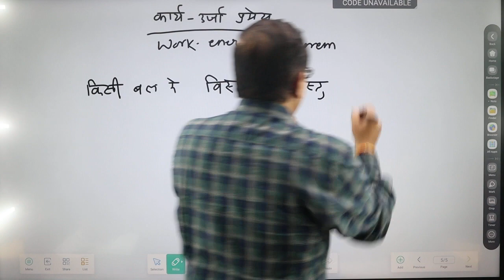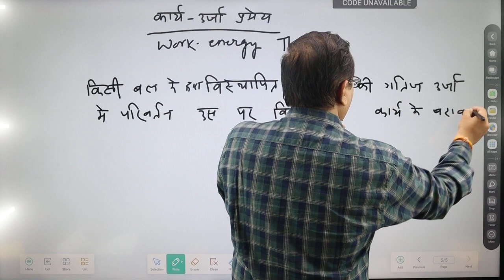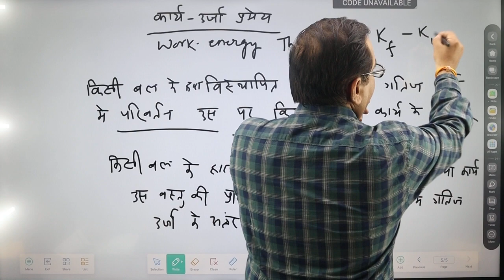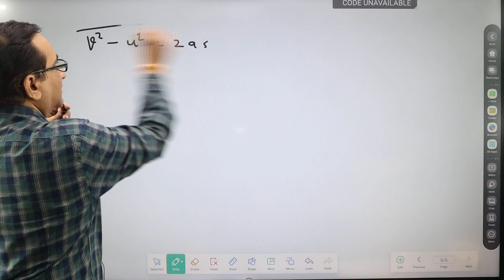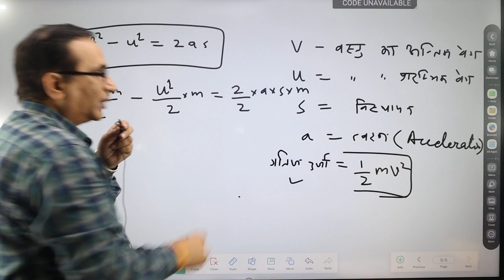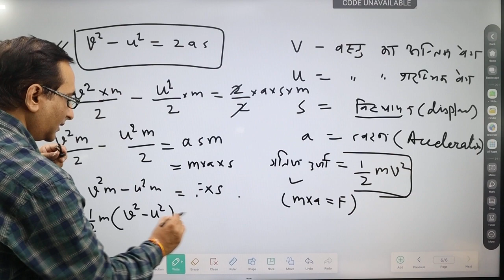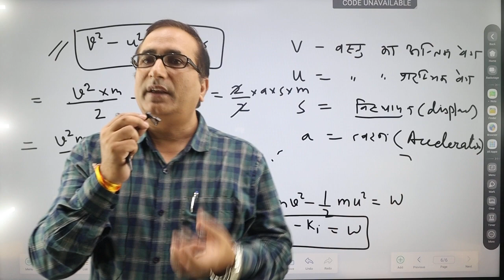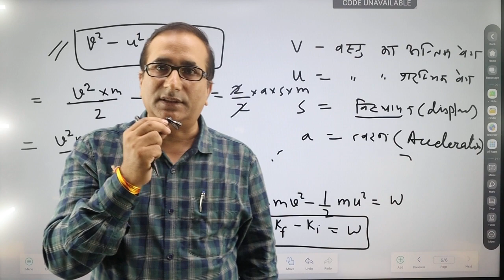MPPSC MAINS PAPER 3 UNIT 1 कार्य ऊर्जा प्रमेय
MPPSC MAINS 2022#mppsc2022 MPPSC MAINS PAPER 3 UNIT 1 SCIENCE